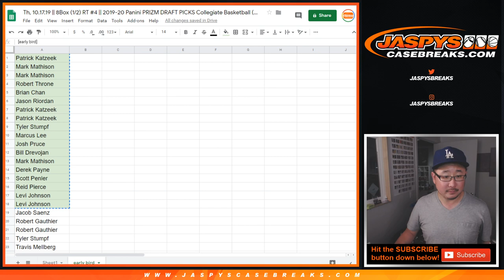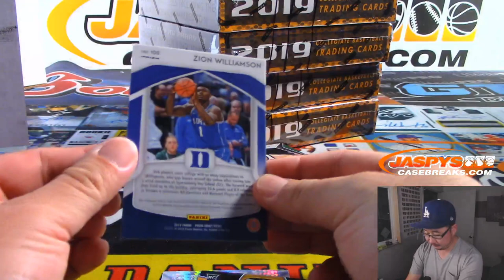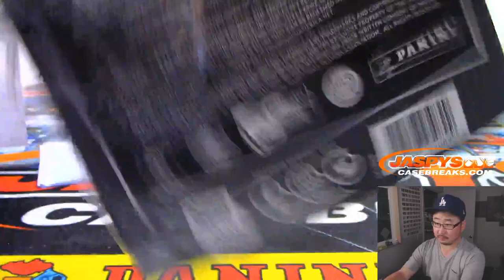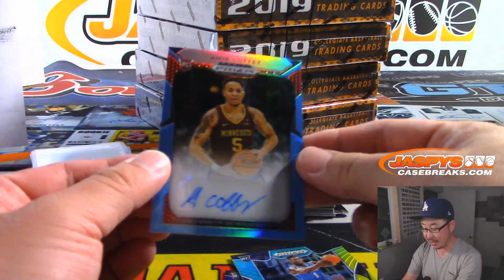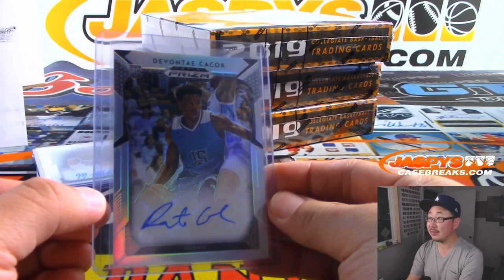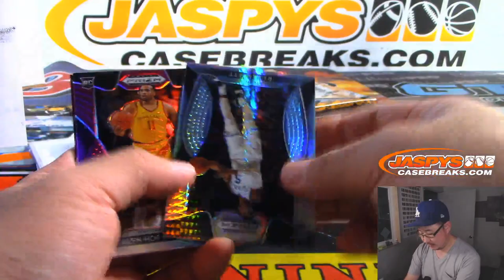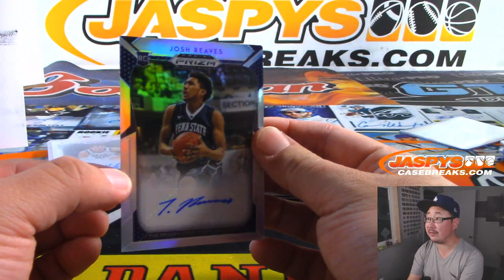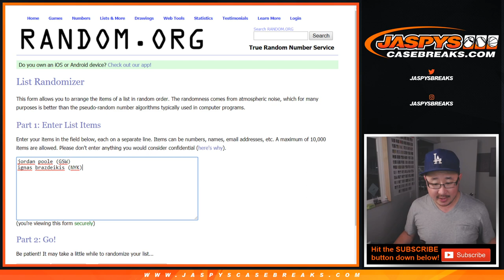Th, 10.17.19 || 8Box (1/2) RT #4 || 2019-20 Panini PRIZM DRAFT PICKS Collegiate Basketball (NBA)